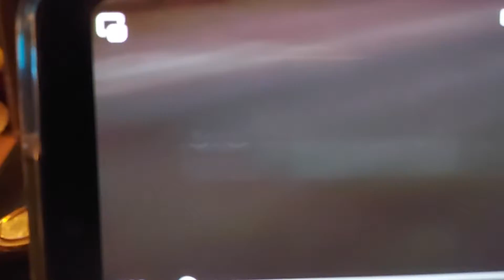My HimiWay Experience Part 75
Excuse the grainy video.Thanks So Much! I love Creating Content For Those Who Love To Watch It!